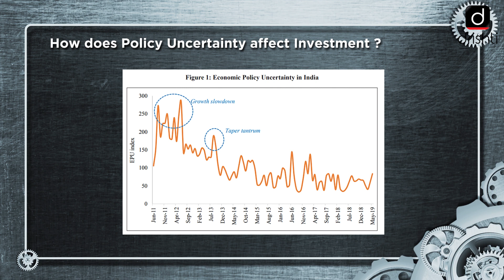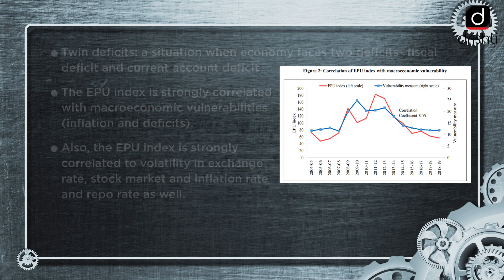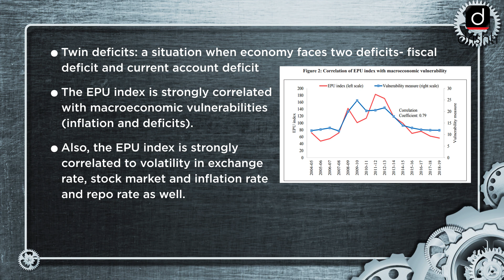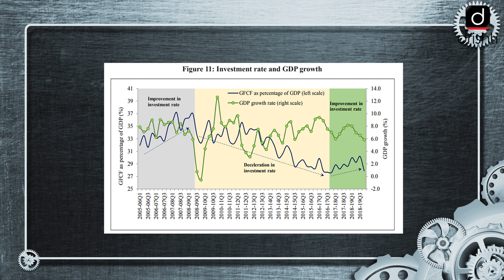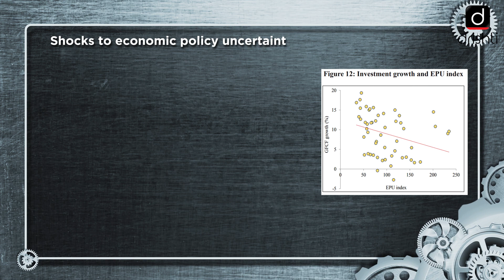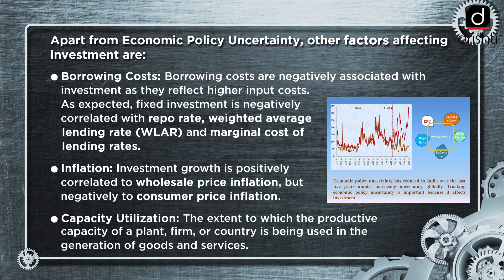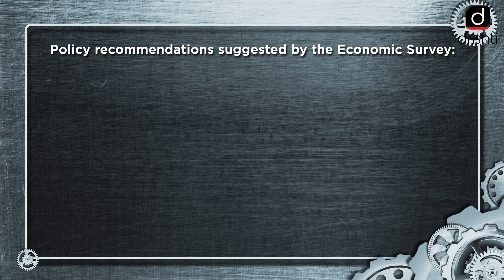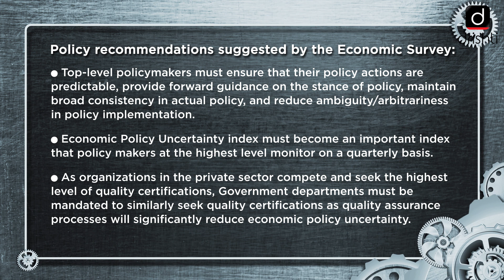Economic Survey 2018-19 (Chapter-6: How does Policy Uncertainty affect Investment ?)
Through this new programme, Drishti IAS aims to help you in preparing the latest edition of the Economic Survey, 2018-19 from UPSC perspective. We will be covering the IMPORTANT BOXES, GRAPHS & FIGURES that have been presented in the Survey. We will cover this for each chapter.

In this episode, we will cover provide a brief description of the Chapter-6 of the Economic Survey - "How does Policy Uncertainty affect Investment ?”.

1. Economic Policy Uncertainty (EPU) in India
2. Correlation of EPU Index with macroeconomic vulnerability
3. Comparison of India's and global EPU Index
4. EPU Index and investment growth
5. Factors affecting investment [apart from EPU index]
6. Recommendations by the Survey

We hope this video helps in your preparation!